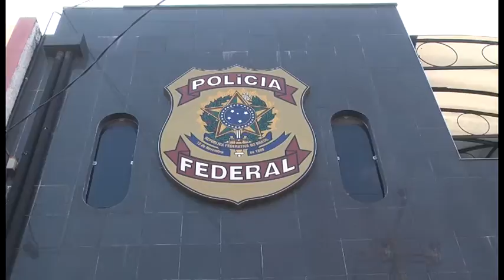GUARA NEWS 29/02/16| ESCANDÂLOS PREFEITOS